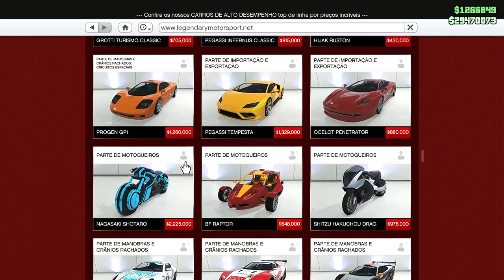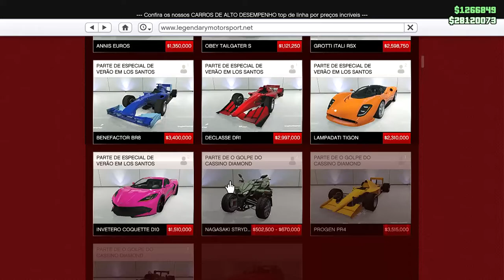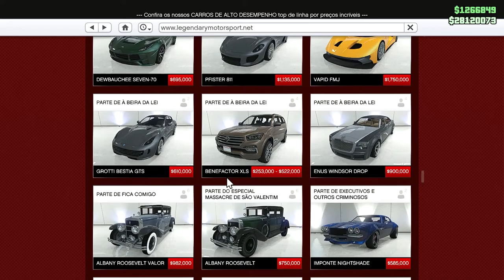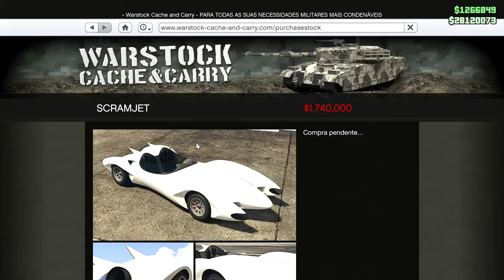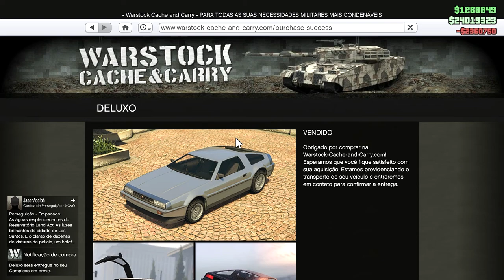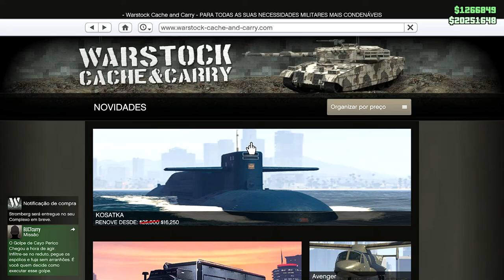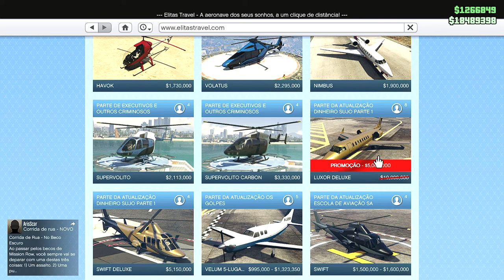BLACK FRIDAY NO GTA 5 ONLINE! OPRESSOR MK2 COM 50% DE DESCONTO - ZEREI A PROMOÇÃO!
Promoção top no gta 5 online!
Opressor MK2 com 50%
Scramjet, Deluxo, Avenger X80 Proto e muito mais!

Grand Theft Auto V é um jogo eletrônico de ação-aventura desenvolvido pela Rockstar North e publicado pela Rockstar Games. Wikipédia

O Golpe de Cayo Perico
"Você é quem decide como invadir Cayo Perico, uma das ilhas particulares mais seguras do mundo inteiro. Neutralize ou esconda-se das forças extremamente armadas no local e escape levando valiosas evidências, além de todas as obras de arte, ouro e dinheiro que você puder carregar.
Escolha as ferramentas. Escolha a tática. Escolha a equipe... ou aja completamente só. Mas trate de voltar para Los Santos com vida.
O Golpe de Cayo Perico é a maior aventura já vista em GTA Online, e conta com um novo e exótico local de golpe, com uma abordagem totalmente renovada, dando a você a possibilidade de jogar tudo sozinho ou em até quatro jogadores."

💻 MEU SETUP:
       SSD HD KINGSTON 500Gb E HD HGST 500Gb
       TECLADO MECANICO OPTICO REDRAGON VATA PRO
       MOUSE REDRAGON NOTHOSAUR